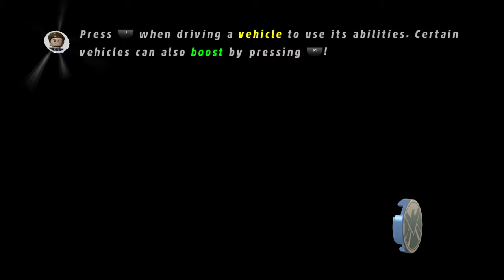That Sinking Feeling - 100% Walkthrough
Timestamps:
1:19 - SKIP TO LEVEL
2:01 - Minikit 1
2:26 - Minikit 2
3:06 - Stan Lee In Peril
5:07 - Minikit 3
5:44 - Minikit 4
8:09 - Minikit 5
9:14 - Minikit 6
13:09  17:21  18:41 - Minikit 10
15:18 - Minikit 7
16:24 - Minikit 8
17:00 - Minikit 9 Be sure to join the Discord server for cool giveaways, early access to my videos, and so much more!